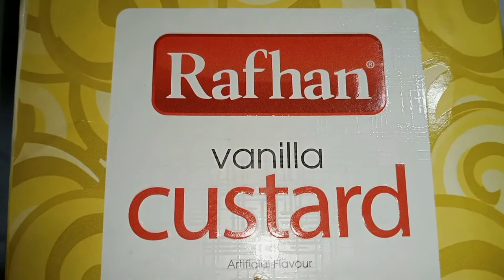Fruit custrud trifal recipe by food fusion family recipe/quick and easy dessert recip#delicious 😋😋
ingredients:

1:custered vanilla flavor 8 Tbs

2:Rafhan jelly Ak pakit

3: 2 kg milk

4: sugar 2 cup

5: fruits

6: fruit cake as required

7: garnishing ke liye almond

direction:

sauce paan mein do cup Pani dalen jab

 Pani boile ho jaaye to ek bowl mein jelly

 powder mix Karke boyal Pani mein Dal de

 ek minut pakane de aur phr flame of kar

 dean.stove se utaar kar thanda hone ke liye

 Rakh den.

dudh ko ek dafa boil kar le. FIR dudh mein

 do cup sugar Dal kar mix Karen aur thoda

 sa paka len. half cup dudh bowl mein dalen

 aur usmein 8 chammach refund custard ke

 Dal kar acchi Tarah mix Karen aur boil hote

 hue dudh mein dalkar pakayen aur

 musalsal jo hai vah chamcha hilate Rahe 5

 se 10 minut tak pakayen mazedar custard

 taiyar hai. ab thodi der custard ko thanda

 hone de phIR iski garnishing Karen.

bowl mein custard ki layer dalen

ke bad upar fruit cake ki layer Laga dae

custard ki layer dalen

FIR FIR Irfan jelly layer lagyen

FIR fruit layer

custard layer aur upar jelly layer dobara

 lagaen

garnishing Karen almond se

yummy and tasty fruit rifle by food pian

 fusion family recipe.

serve 6-8 .

I'm on Instagram as @food_fusion_family_recipies. Install the app to follow my photos and videos.